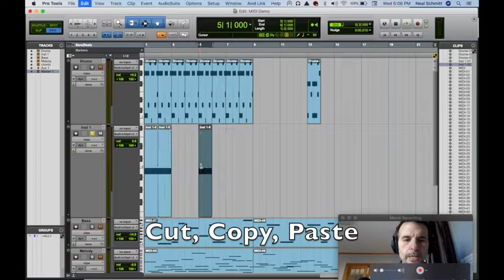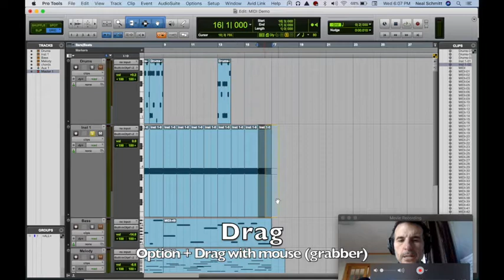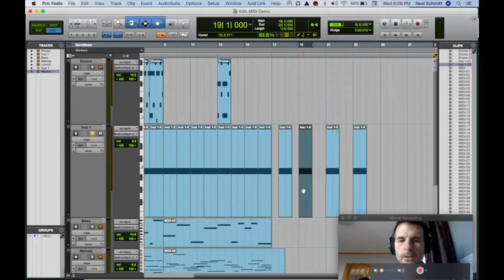Music Production in Pro Tools #4: Cut/Copy/Paste, Duplicate, and Repeat